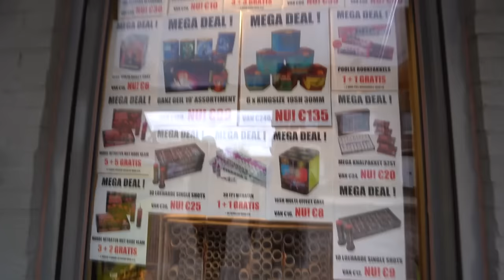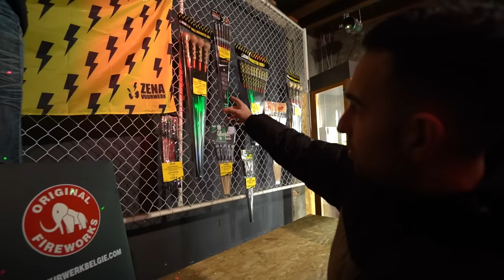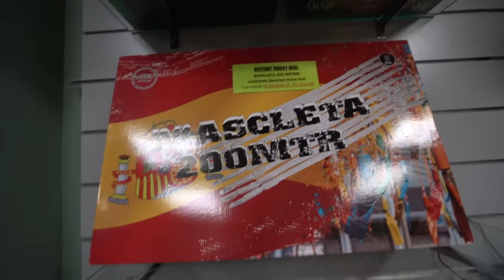NU NOG NAAR BELGIE VOOR VUURWERK MET VUURWERK CONTROLES!